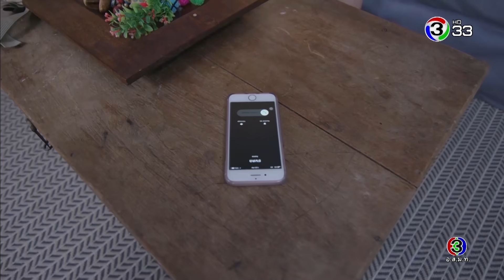FIN | แกกับฉันตัดพี่ตัดน้องกันไปเลย | มีเพียงรัก | Ch3Thailand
นำแสดงโดย : เคน ธีรเดช, เต้ย จรินทร์พร, คริสซี่ กฤษณ์สิรี, เค้ก นัทธวัชร์, หญิง รฐา, แอร์ ภัณฑิรา, มิค บรมวุฒิ, ตุ๊ก ชนกวนันท์, แจ๊ด เฉลิมพล, นิธิ สมุทรโคจร, ดวงตา ตุงคะมณี, และนักแสดงมากฝีมือคับคั่ง
บทประพันธ์โดย : กิ่งฉัตร
บทโทรทัศน์โดย : กัลยาณมิตร
กำกับการแสดงโดย : กฤษฎา เตชะนิโลบล
ผลิตโดย : บริษัท ชิติเช่น เคน จำกัด
ควบคุมการผลิตโดย : บุษกร วงศ์พัวพันธ์

ฝันเกินตัว Ost.มีเพียงรัก | เอิ๊ต ภัทรวี | Official MV

ไม่มีใครเหมือนเธอ Ost.มีเพียงรัก | สิงโต นำโชค | Official MV